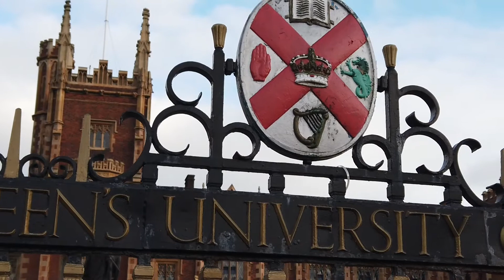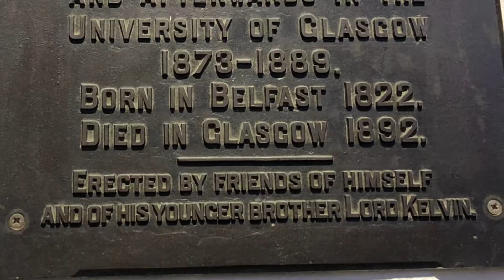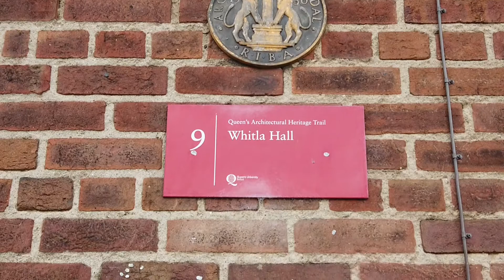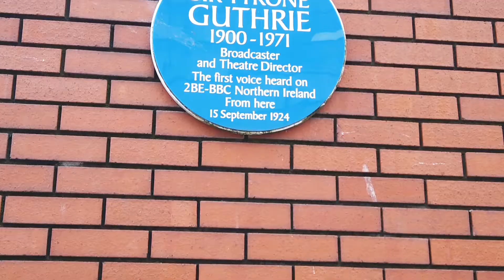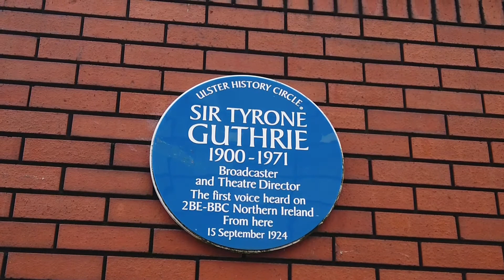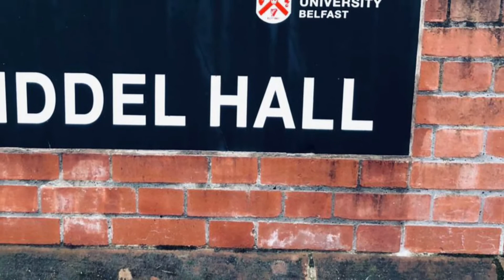The Ulster Scots Connection to QUB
To coincide with Ulster Scots Language Week / Ulster Scotch Leid Week in November 2020, this video tells the story of the Ulster-Scots connection and influence to Queen's University, Belfast. Join us on this online walking tour of one of the city's best known educational institutions.